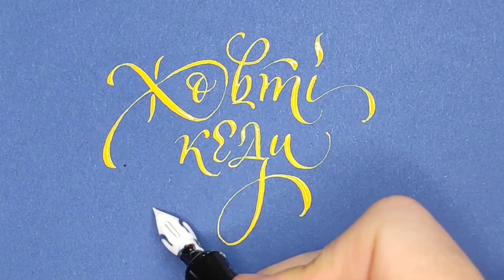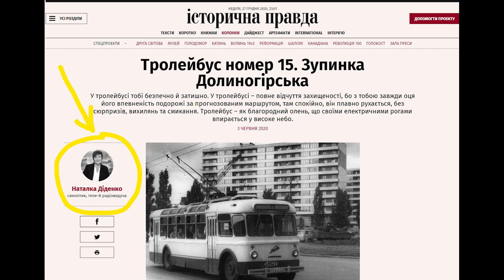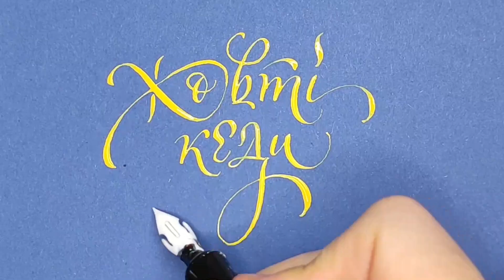Святкові "Жовті кеди" із самоізоляції.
Три яскраві особистості - про три хороші речі, які сталися з Україною 2020-го.
Плюс три приємних спостереження від авторки і ведучої.
До якого прориву підштовхнув медицину COVID-19?
Хто вбив моду на популізм?
Кому в школі карантин і дистанційка пішли на користь?